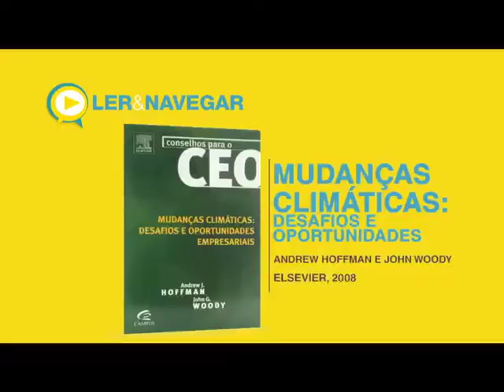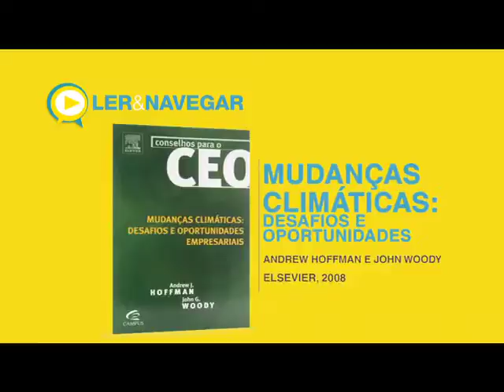Programa Diálogos - Engenharia Ambiental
O tema deste Diálogos será sobre a Engenharia Ambiental. Convidamos para o debate o presidente da Associação Mineira dos Engenheiros Ambientais e  assessor técnico especializado da Câmara Temática de Meio Ambiente e Recursos Hídricos do Crea-Minas, engenheiro ambiental Alírio Mendes Jr.